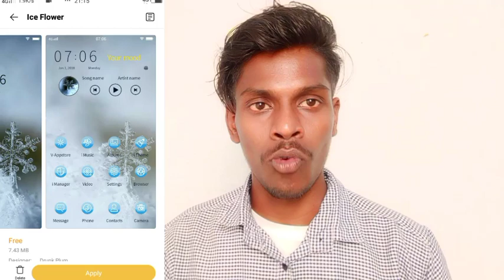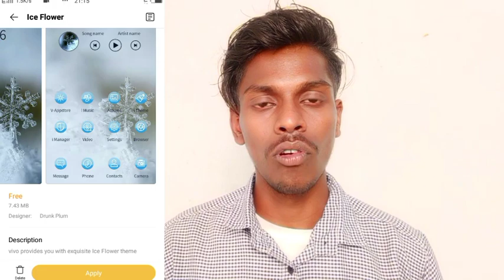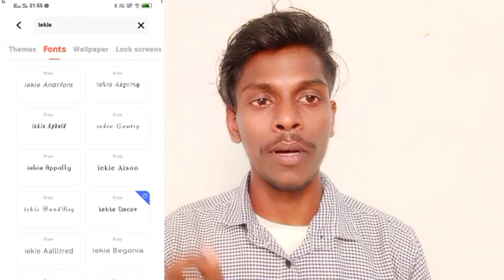Vivo Y21L Download Free Font || How To Download Free Fonts On Vivo Y21L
Vivo Y21l Free Font Download
How To Download Free Font On Vivo Y21l
Vivo 21l Download Free Font
How To Change Font Style Free Vivo Y21l